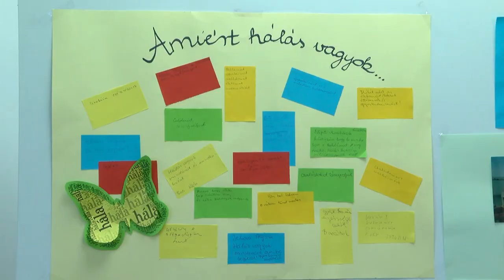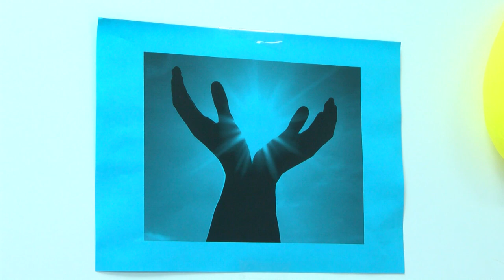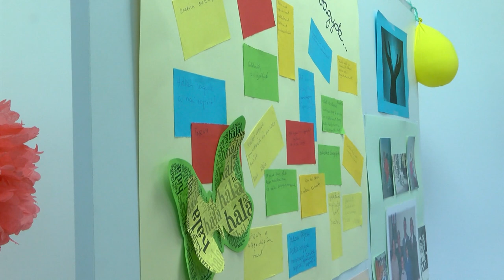Hálaadó ünnepet tartott a dombóvári Új Esély Központ gondozottjainak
Hálaadó oltár várta a dombóvári Új Esély Központ gondozottjait, miután a baptista gyülekezet egyik fontos ünnepe a hálaadás. Az intézményben a terméseken, terményeken kívül megjelentek egy táblán azok a kulcsszavak is, amikért nap, mint nap hálásak lehetünk. Ám a  legtöbb esetben ezek felett át is siklunk. Pedig milyen szerencsés az, akinek szerető családja van, akinek van mit a családi asztalra tenni.  Ezekért is hálát adtak az ünnep alkalmával a dombóvári intézményben.